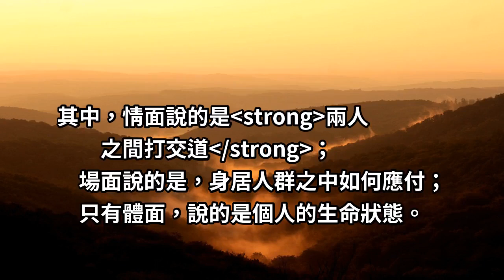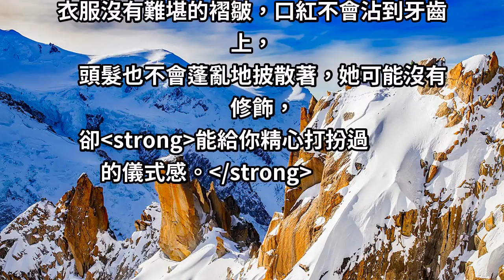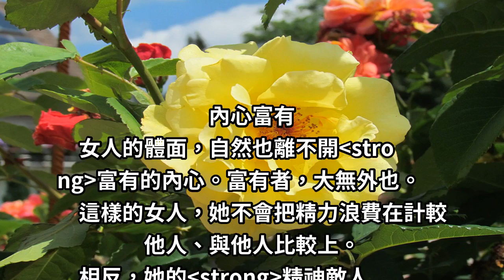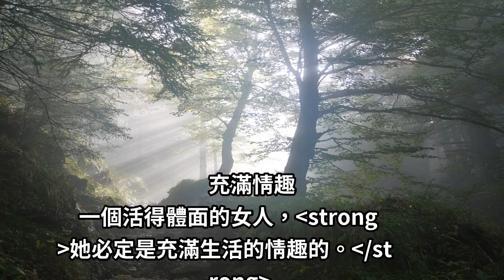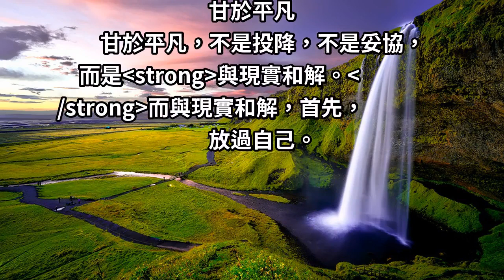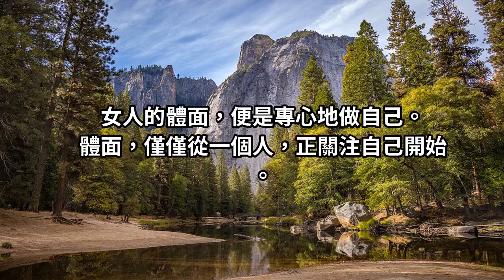致女人：記住這6點，讓自己成為一個體面的人吧！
有句話叫：情面、場面、體面，是我們，
這一生最難吃的三碗麵。

其中，情面說的是兩人之間打交道；
場面說的是，身居人群之中如何應付；
只有體面，說的是個人的生命狀態。